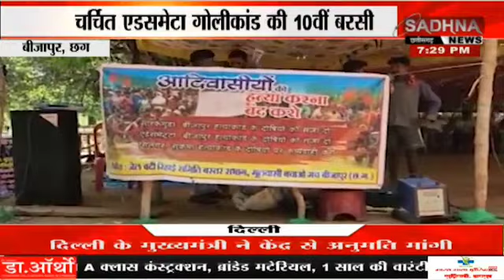बीजापुर, छग: चर्चित एडसमेटा गोलीकांड की 10वीं बरसी